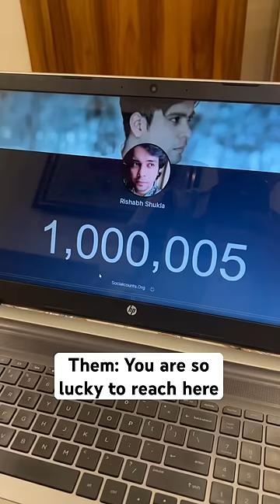We are a family of 1 Million 💙